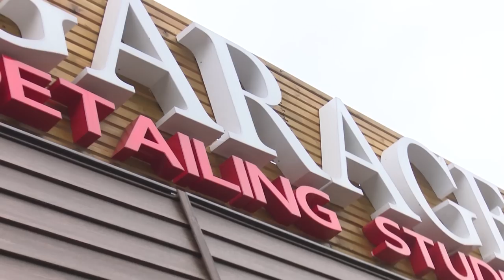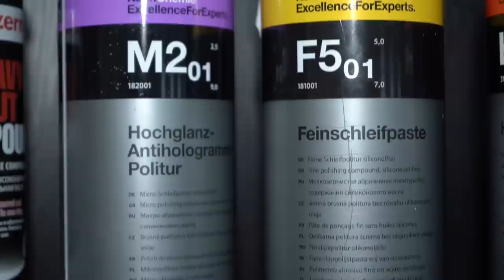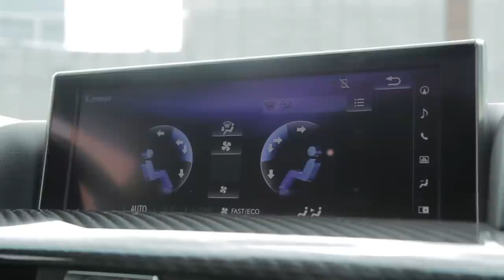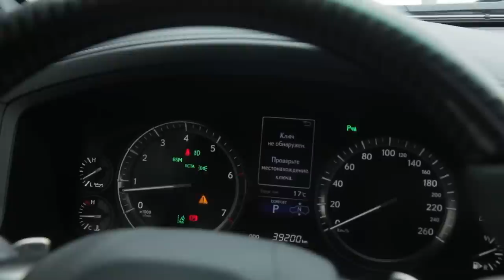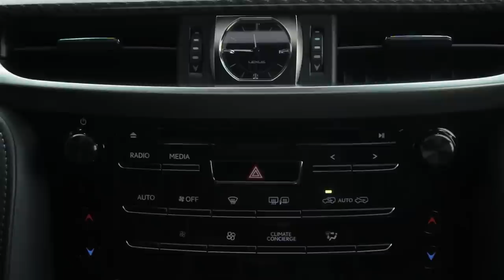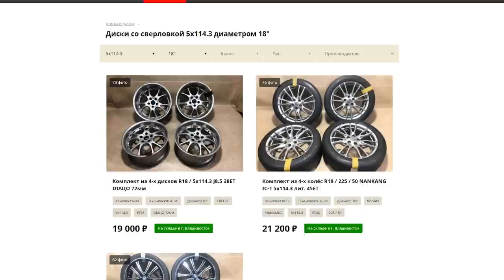Auto'мир. НОВЫЙ СЕЗОН С МИХАИЛОМ ПИВНЕНКО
Auto'мир

Программа для всех, кто понимает, движение, это жизнь! О моторах и дизайне, о новых моделях и вечной классике, об автоспорте, автотюнинге. Обо всём, что касается автомобилей и тех кто ими управляет в программе  Auto'мир.